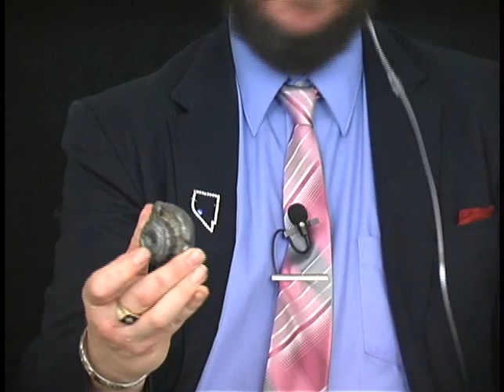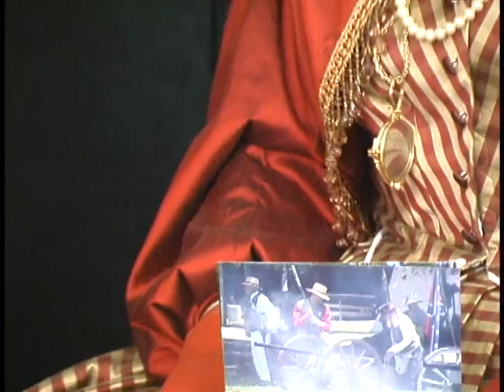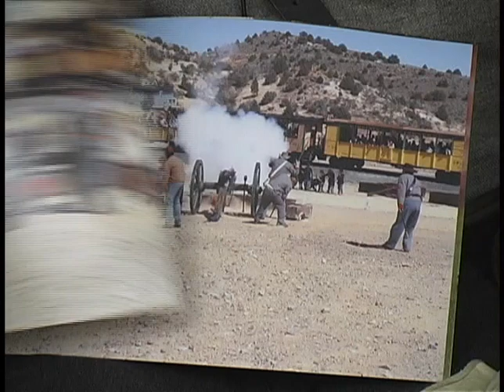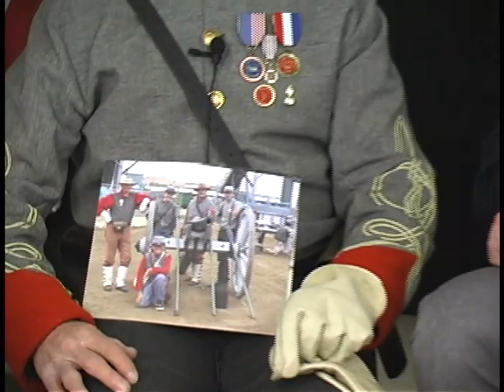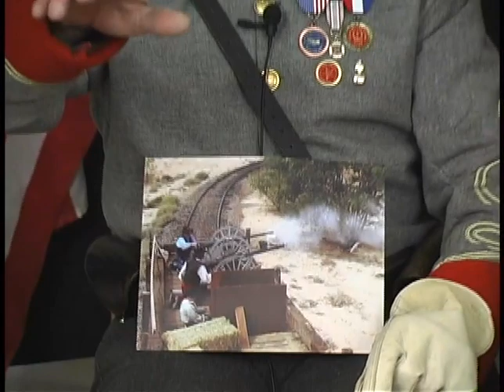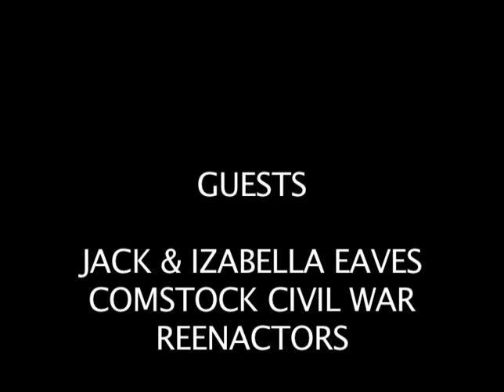Nevada Trails presents Comstock Civil War Reenactors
Nevada Trails host, Michael J. Smith features the Comstock Civil War Reenactors Izabella and Jack Eaves.